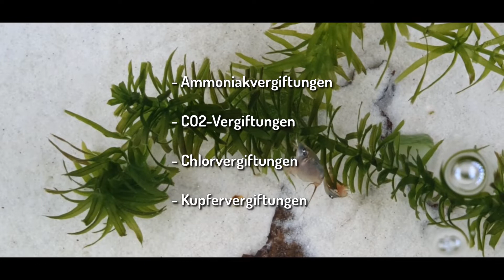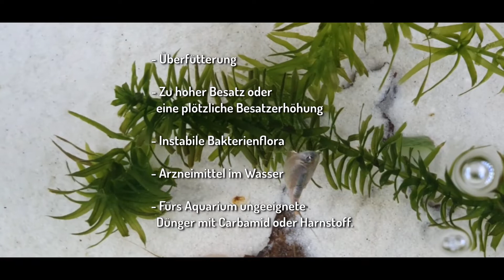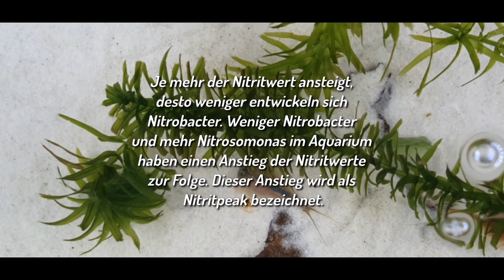🐟 💦 Grundwissen Aquaristik: Nitrit (NO2) im Aquarium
Hallo Leute, mein Name ist Sladjan und in diesem Video erkläre ich euch, warum Nitrit (N02) im Aquarium giftig ist und mit welchen Maßnahmen ihr die Nitritwerte senken könnt.

✘ ✘ ✘ Inhalt ✘ ✘ ✘
00:00 Intro
01:25 Wie entsteht Nitrit?
01:55 Auf diese Vergiftungen muss man achten
02:51 Ursachen für Nitrit im Aquarium
03:09 Was ist ein Nitritpeak und wie entsteht dieser?
04:28 Zusammenfassung Nitritpeak
05:35 Wie kann man die Nitritwerte senken?
06:37 Fazit

📌 Welches Wasser für Triops ist das beste?

📌 Warum sterben meine Triops?

📌 Hier geht es zum E-Book – Triops-Zucht für Einsteiger und Fortgeschrittene
JETZT IM SHOP KAUFEN 📙
Amazon Kindle Ausgabe 📙

✅ Du möchtest selbst Triops züchten?
✅ Du weißt nicht wie das geht und wo Du Triops-Eier bekommst?
✅ Schaue im Triops Galaxy Onlineshop vorbei!
✅ Mit den Zuchtansätzen von Triops Galaxy bekommst Du erstklassige Qualität aus heimischer Zucht und mit hoher Schlupfquote.

✅ Would you like to breed Triops yourself?
✅ You don't know how to do that and where to get Triops eggs?
✅ Have a look at the Triops Galaxy online shop!
✅ With the Triops Galaxy Triops eggs you get first-class quality from a local breeder and with a high hatching rate.